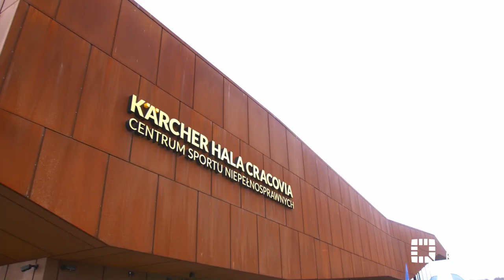Ferie w mieście na sportowo | Kraków 2023